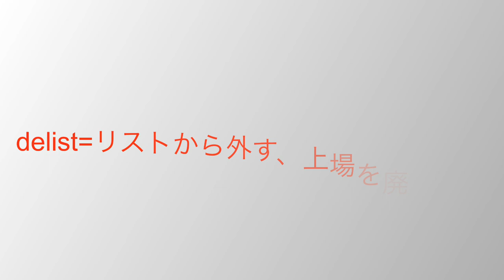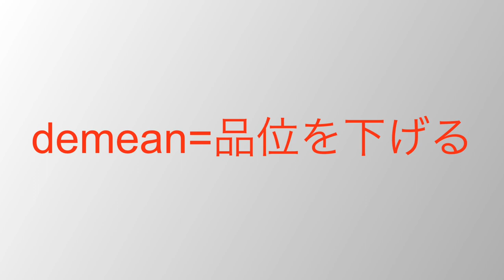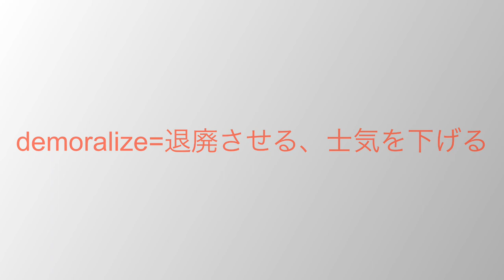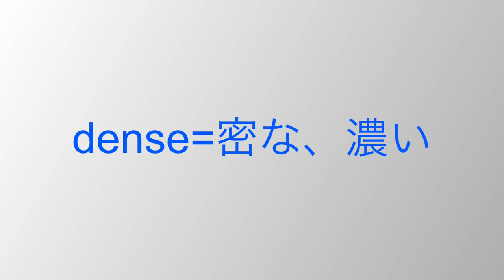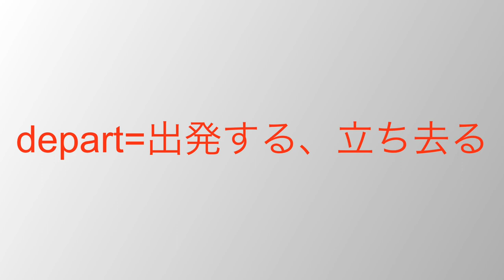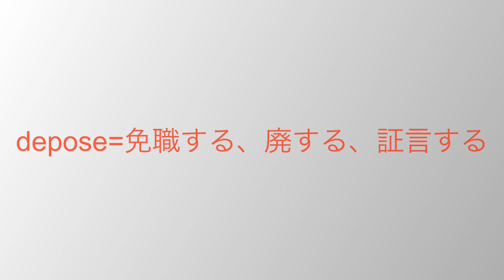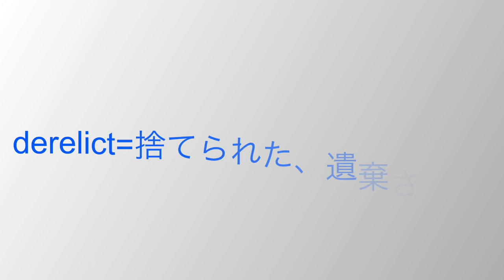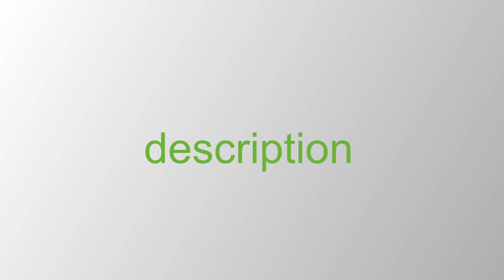✳︎第36回✳︎英単語"D" delightfulからdesertまで 約110単語（2024年3月）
第36回
2024年3月16日
delightfulからdesertまで112単語
中級は1.25倍速で
上級は1.5倍速で
超上級は2倍速で！